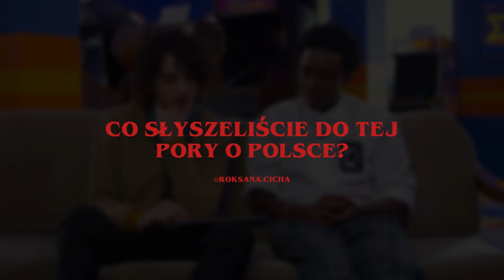Q&A - Finn Wolfhard i Caleb McLaughlin | Stranger Things | Netflix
Kto z obsady Stranger Things jeździ najszybciej na rowerze? Jaka scena była najtrudniejsza do nakręcenia? Lody czy gofry? Co słyszeliście do tej pory o Polsce?
Odpowiadają Finn Wolfhard i Caleb McLaughlin, czyli serialowi Mike i Lucas ze Stranger Things.